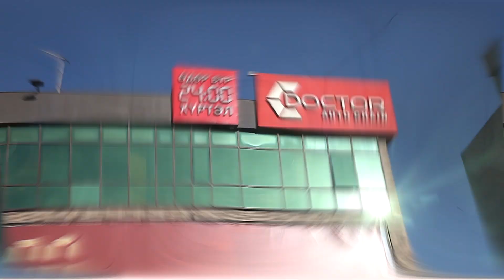Corolla - Тулгуур эд ангийн оношилгоог хэрхэн хийдэг вэ?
Тулгуур эд анги дээр автомашин явдаг